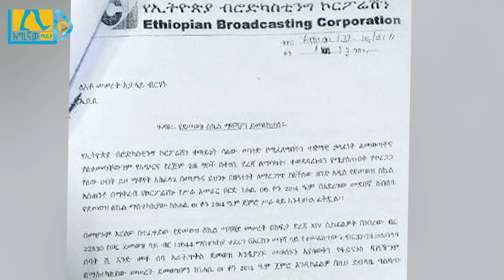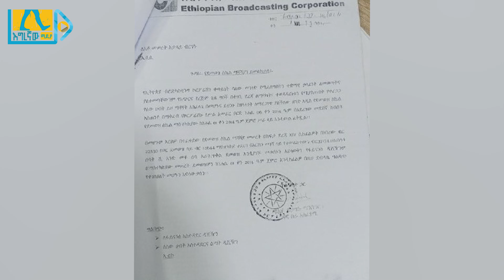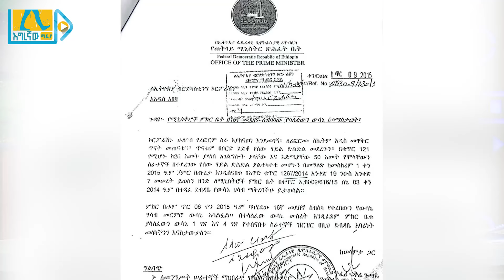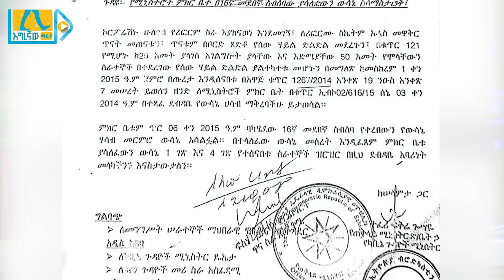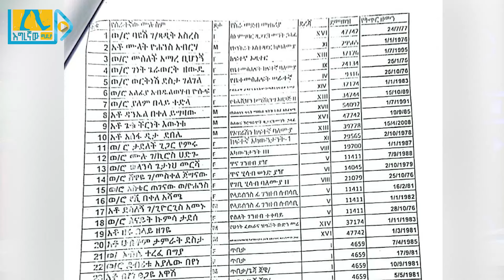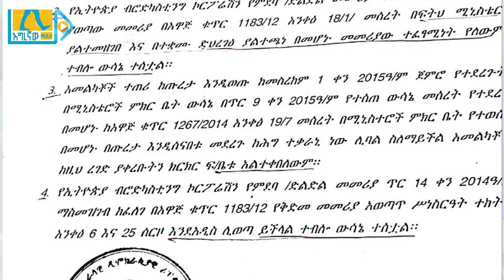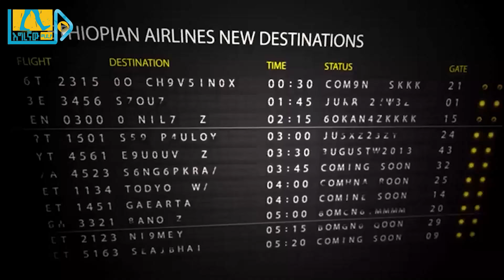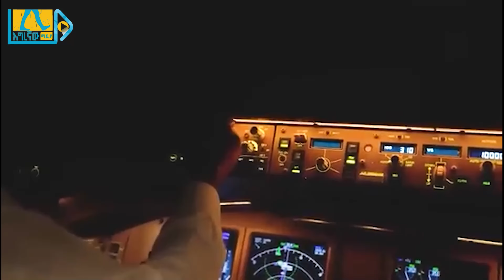ያስፈራሩናል | አንጋፋው የEBC ጋዜጠኛ ዘረገፈው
እግረኛው ሚዲያ በተክለሃይማኖት አዳነ የተቋቋመ ሲሆን በምድር ያሉ  ማህበራዊ እና ሃይማኖታዊ ጉዳዮችን የሚዳስስ ቻናል ነው። ለማንኛውም መረጃና ጥቆማ 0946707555 ላይ አድርሱን!!